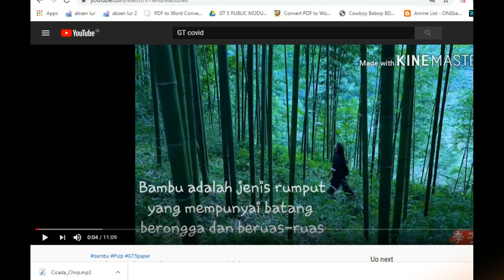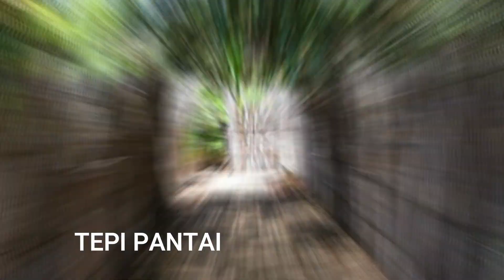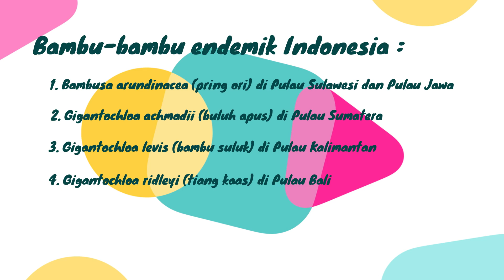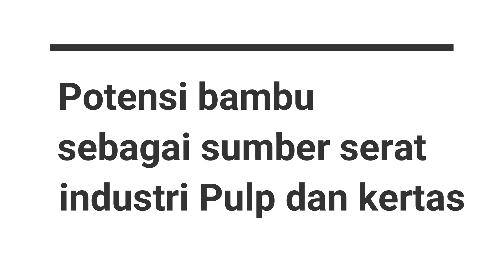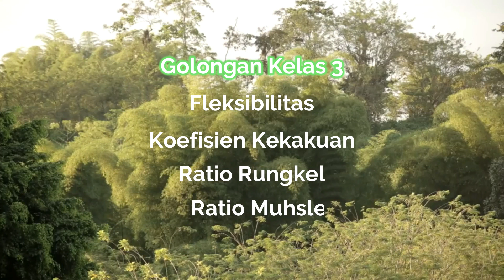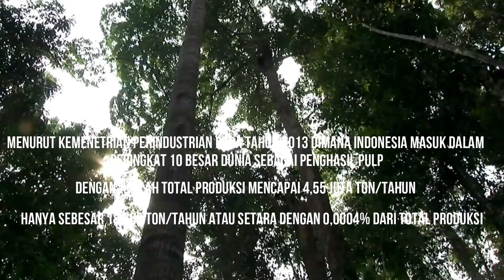Bamboo Sumber Fiber Terbaik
video ini merupakan tugas pembuatan modul elearning
oleh: Bahaul Fahmi Al Haq
selamat menonton